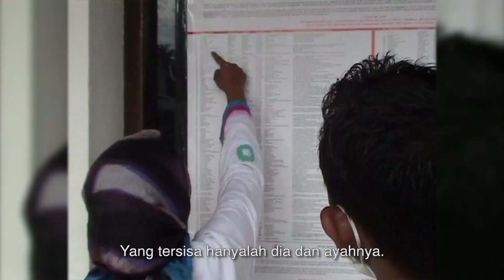Markus Dolder - Tsunami Aceh 2004 merupakan bencana alam terbesar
Wawancara bersama Markus Dolder, wakil kepala ICRC delegasi Indonesia pada tahun 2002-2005, menggambarkan situasi Aceh setelah Tsunami menghantam daerah tersebut.